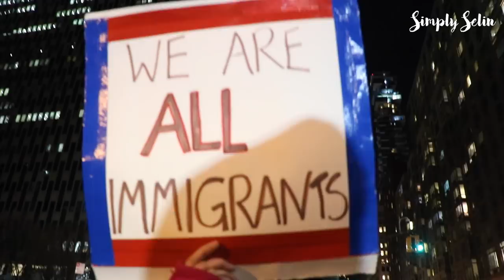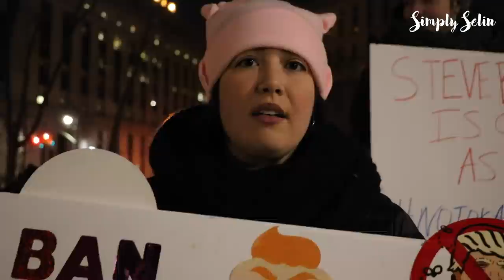TRUMP'S MIGRANT BAN PROTEST @ CITY HALL || 1.29.17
I know this video is a bit different than what you may normally expect to see on my channel, but I feel so strongly about this movement, and wanted to share this with everyone.
I hope that if anyone feels as passionate as I do about this ban, they will spread the word and speak up and for those who are being silenced.

(Also: my Paris vlog series will resume soon)

ABOUT ME:
Age: 18
Name: Selin
Camera: My DSLR Canon Rebel T6I
Editing System: Final Cut Pro X

XO,
Selin